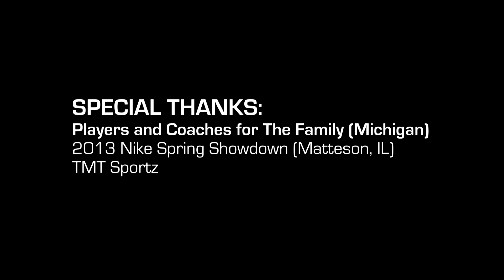6'3 Eric Davis: Elite Scoring Guard shows POINT Guard Skills! Official Ballislife Mixtape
Eric Davis, a 6-foot-3 guard, from Arthur Hill in Saginaw, MI (2015) has emerged nationally as a consensus top 25 player in the Class of 2015. Best known for his shooting and scoring, Davis showed that he's a natural point guard.
At the Nike Spring Showcase outside Chicago, alongside Trevor Manuel (2015) Davis led The Family 16U team to a perfect 3-0 record, including a narrow victory over Chicago's Mac Irvin Fire.
As a sophomore with Arthur Hill HS, Eric Davis averaged 19 points, seven assists and four rebounds a game.
While his recruiting is still beginning, Eric Davis' offers include Michigan, Michigan State, Illinois, and Iowa.
Thanks to the 2013 Nike Spring Classic (Matteson, IL), Toi Baylor and everyone at TMT Sportz  and The Family 16U players and coaches.